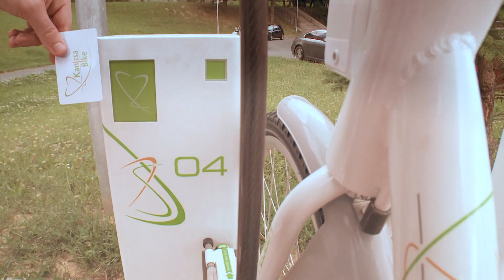KanizsaBike Közösségi Bérkerékpár Rendszer